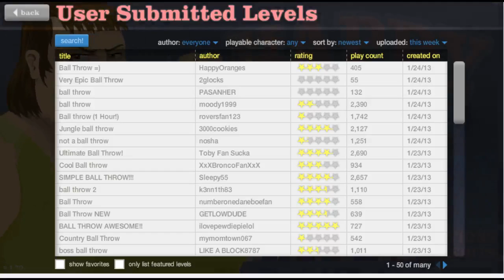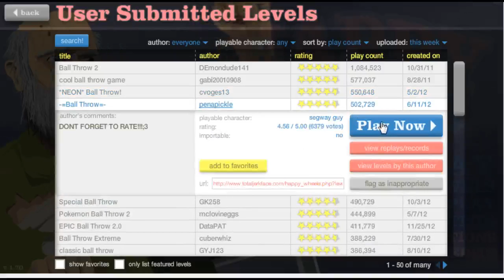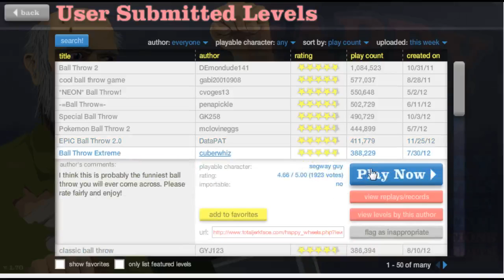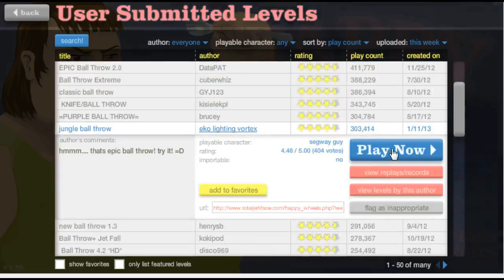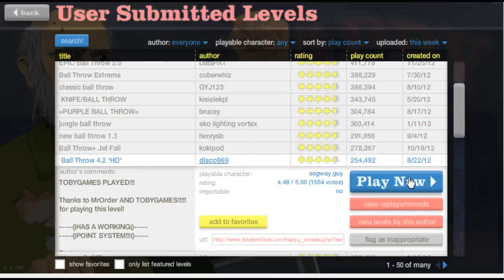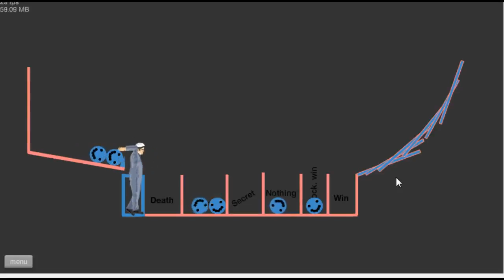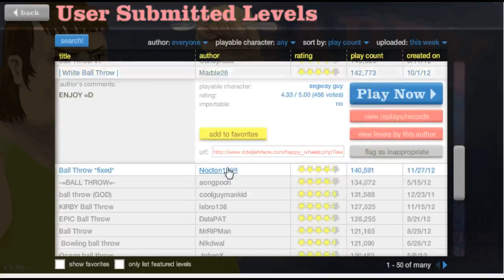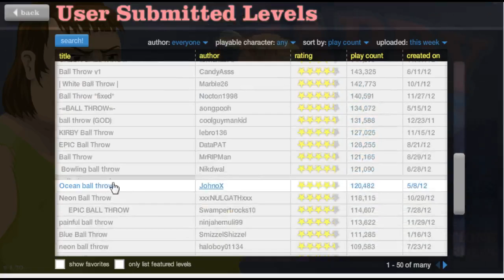HAPPY WHEELS - DAY 4 (special) - Episode 3 - Ball Throws Only!